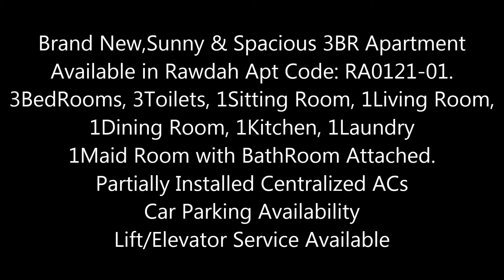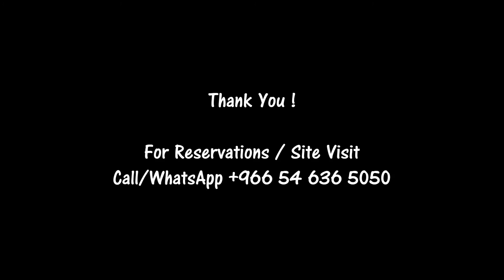Brand New 3BR - Partially Installed with Centrliazed AC's - Good Location - Rawdah - RA0121-01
Brand New,Sunny & Spacious 3BR Apartment Available in Rawdah. 3BedRooms, 3Toilets, 1Sitting Room, 1Living Room, 1Dining Room, 1Kitchen,
1Maid Room with BathRoom Attached, 1Laundry. Car Parking Availability. Partially Installed Centralized ACs. Lift/Elevator Service Available.

(3BR + 3Toilets + 1Sitting Room + 1Living Room + 1Dining room + 1Kitchen)

Apartment Code:  RA0121-01

# 3 Bedrooms
# 3 Toilets
# 1 Guest room
# 1 Kitchen
# 1 Laundry

Amenities:
# Car parking Availability
# Maid Room with Attached BathRoom
# Master BathRoom with Jacuzzi Tub
# Shared BathRoom with Bath.
# Partially Installed Centralized ACs
# Provision for split ACs in the BedRooms
# Water Heaters Installed

Payment Details:
# Annual Rent – xx,000/-
# Security Deposit - 5,000 (Refundable)

Ready to Movein:
# Immediately

# Call (before 9:00 P.M) 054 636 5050

Apartment Consultant
Apartment Consultancy
Personalized Apartment Consultancy
LifeStyle Consultant
LifeStyle Consultancy
Relocation Services
Relocation Consultants
Apartment Rentals
Apartment Tour
Apartments
Apartment
Apartment Rentals
Apartment for Rent
Jeddah Rentals
Jeddah Apartments
Jeddah Apartment Rentals
Jeddah Housing
Jeddah Living
Jeddah Real Estate
Jeddah Realestate
Compounds in Jeddah
Jeddah Compounds
Compound Living
GoEEZ
Goeez
goeez
Virtual Tour
Snap Tour
Jeddah Rentals
Rentals in Jeddah
Relocation Consultant
Apartments in Compound
Compound Apartment
Apartment Compound
Excellent Villa
Villa in Jeddah
Jeddah Villa
Jeddah City
Jeddah
city of jeddah
jeddah compound
jeddah compounds
compound life in jeddah
jeddah life
real estate